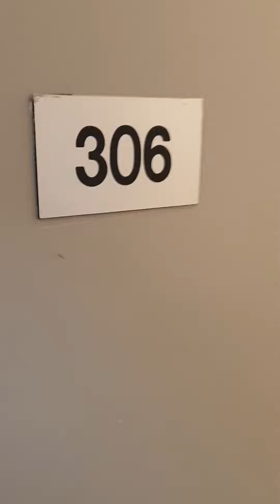306/58 King St, Newtown - Apartment for Lease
This modern two (2) bedroom apartment is located in a very popular building in Newtown -  Alpha House.

Situated on the 3rd floor, this apartment offers the following:

- Two (2) generous sized bedrooms with built-in wardrobes
- High ceilings, boosting plenty of natural sunlight
- Modern kitchen with granite bench tops and stainless steel gas appliances
- Modern bathroom with Internal laundry & dryer
- Video intercom security
- Secure access to apartment via lift
- Freshly painted
- New Engineered timber flooring system (ETF) installed

** Optional car space available at an additional $30.00 per week **

Located just minutes to Newtown's popular cafe's and shops, a supermarket on site, a walk to RPA hospital and public transport at your door step.

To inspect, email for private viewing.